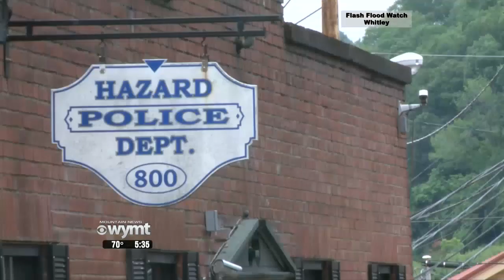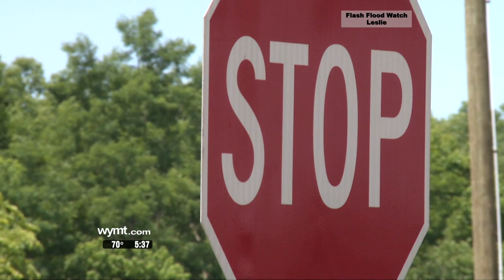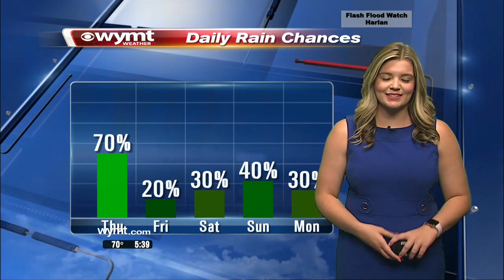Mountain News 530 p m Top Stories June 19, 2019